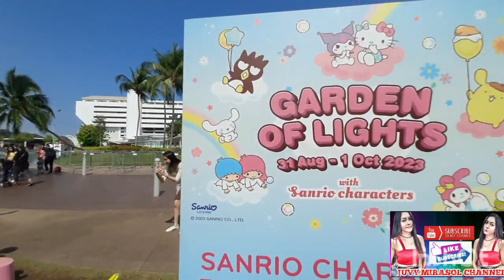WELCOME TO HELLO KITTY SINGAPORE/@juvymirasolchannel